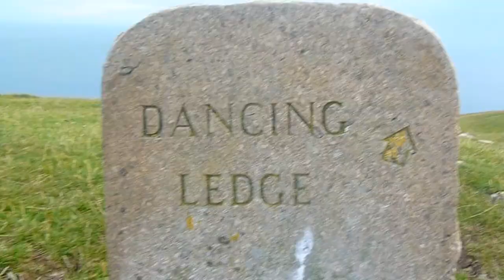A little film about the seaside.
We dance a lot or so it seems.

All this footage is from back in July during my family's annual trip to the beach.
Starring: Louise, Grandma, Grandad, Sarah, Cedric, Amy, Thomas, Jenny, Ellen, Jane, Ken and me :)